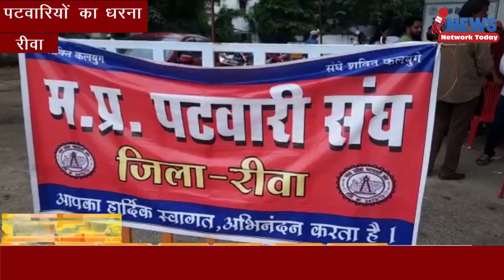पटवारी 3 सूत्री मांगों को लेकर प्रदेश भर में धरने पर ||NNT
पटवारी 3 सूत्री मांगों को लेकर प्रदेश भर में धरने पर

अपनी 3 सूत्री मांगों को लेकर जिले भर के पटवारी रीवा कलेक्ट्रेट के सामने धरने प्रदर्शन पर 10 अगस्त से बैठे हुए हैं पटवारी चाहते हैं सरकार उनकी मांगों पर सहानुभूति पूर्वक विचार करके उनकी मांगों को तत्काल माने